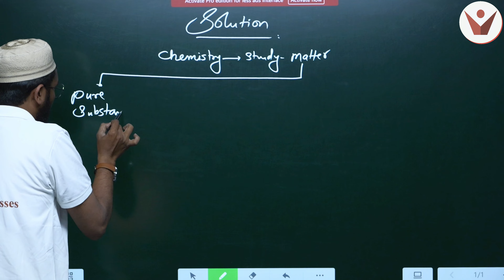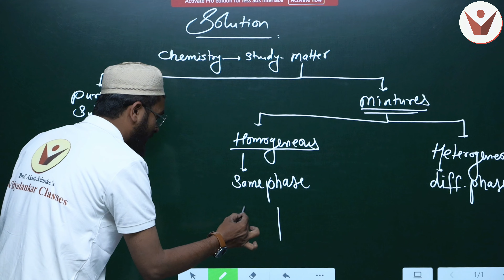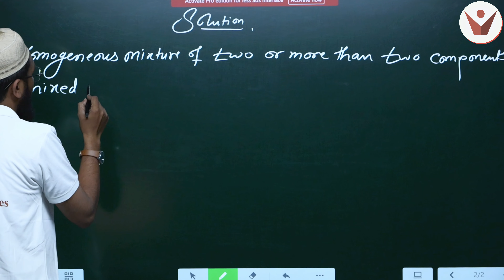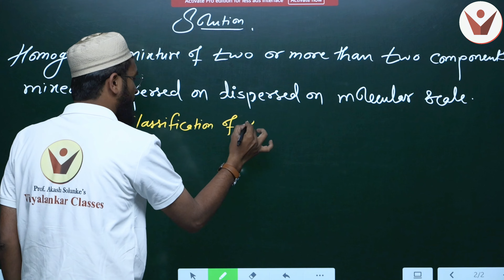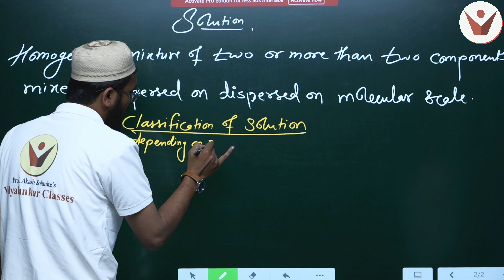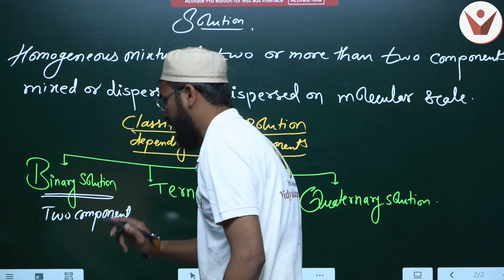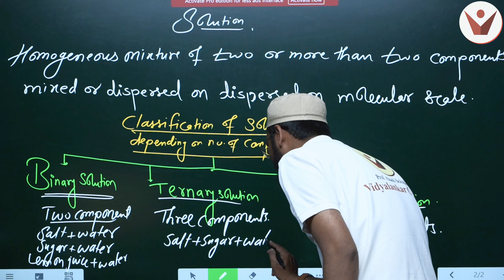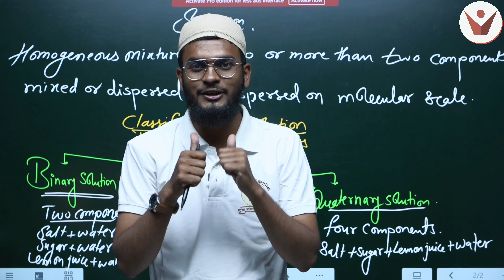SOLUTIONS in 9 Minutes | Class 12 Chemistry Solutions